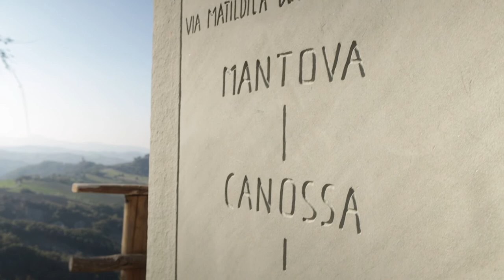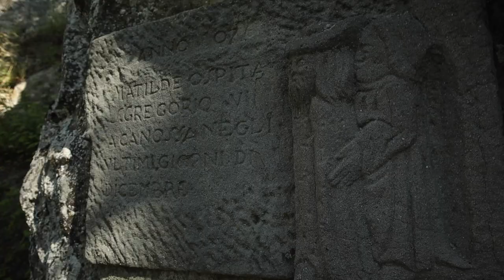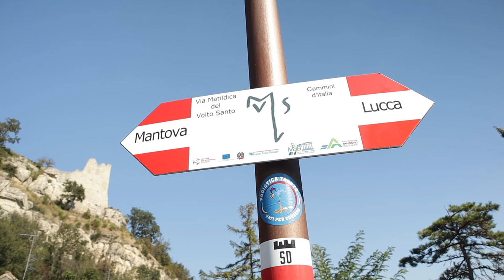Castello di Canossa: casa di Matilde | il Paesano di Provincia | Terre di Canossa Ep. 8 Sesta Serie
Castello di Canossa, Appennino Reggiano – perno difensivo dei possedimenti Canossiani. Questo è il luogo dove abitava Matilde di Canossa. All'Interno vi erano la Chiesa di Sant'Appollonio ed un Monastero dove venivano conservati i tesori della famiglia. Qui nel 1077, avvenne l'umiliazione di Canossa da parte dell'Imperatore Enrico IV. La presenza della chiesa e del monastero hanno favorito lo storico incontro di conciliazione con Papa Gregorio VII. Matilde si pose come mediatrice tra i due regnanti. Canossa si trova nei pressi di Ciano d'enza, Votigno, il Castello di Rossena ed è considerato il centro delle Terre di Canossa in provincia di Reggio Emilia.
"Andare a Cannossa" è un atto di supplica. Enrico IV entra nella storia italiana come simbolo di penitenza – 8º ep. sesta serie de il Paesano di Provincia.

Info visite guidate al Castello di Canossa e Museo Nazionale Naborre Campanini

Somber di Audionautix è un brano concesso in uso tramite licenza Creative Commons Attribuzione 4.0.